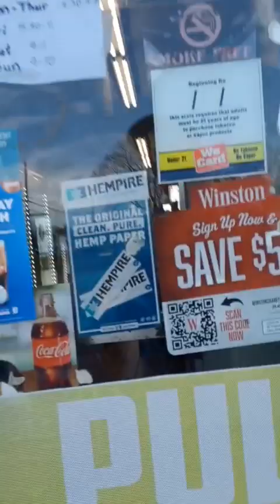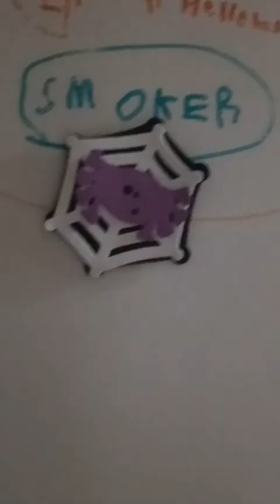Weaponry/ Jak, Rekt Hearse & Smoka Joka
Underground Rap 2023